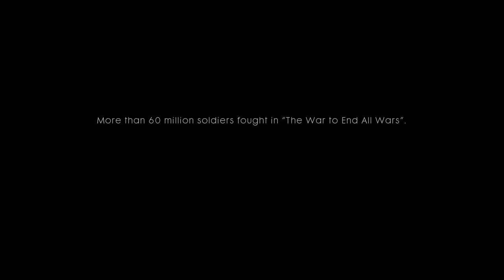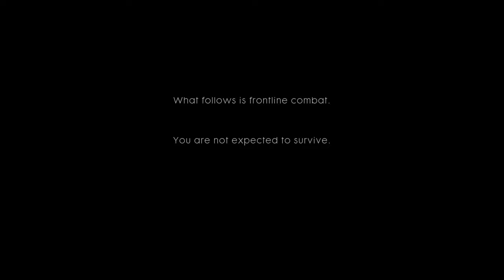Battlefield 1 Campaign Harlem HellFighters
Heres the game request from Nick
thanks to the 1 person who watches this